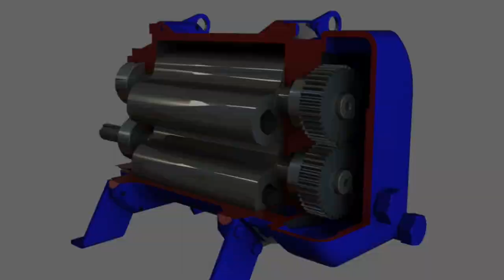HR Blowers: HR12 Animation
Here's an animation of our HR12 Blower.

HR Blowers manufacture and supply a range of positive displacement blowers and vacuum booster pumps in a wide range of sizes to suit most customer applications. Our product range includes:

-HR type rotary blowers
-Tri-lobe type blowers
-HRBV type vehicle (truck) blowers
-HV type vacuum boosters

We supply positive displacement blowers to clients worldwide, including Dresser-Roots themselves, and can provide comprehensive product selection advice and guidance. Most of our blowers are available ex-stock or on very short lead times.